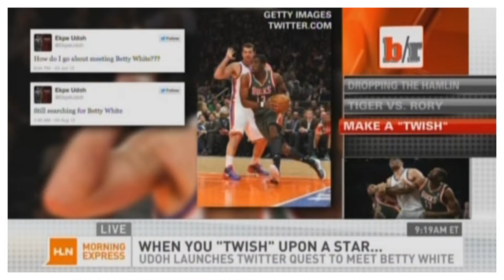Ekpe Udoh CNN Morning Express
It's a Twish Come True thanks to Betty White's Agent and TV Land! @EkpeUdoh